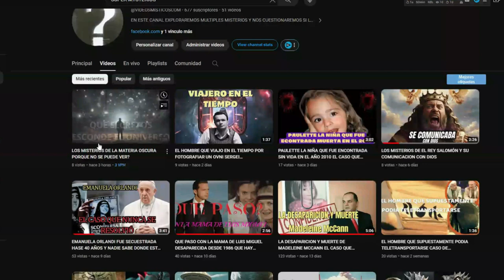LA SOSPECHOSA HISTORIA DEL LIBRO DE LOS ANUNNAKIS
es real el libro de los anunnakis y que es loque dice alli? en este video te boy a dar toda la informacion posible para
Únete a este canal para acceder a sus beneficios: